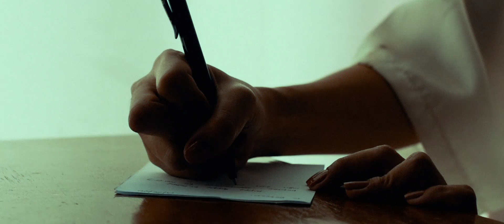Mita and Onin Same Day Edit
Video For Ben Reagala's Dark Room

Videographers :
Kyxz Feliciano
Jeric Villanueva
Kim Calipes

Editor:
Kyxz Feliciano